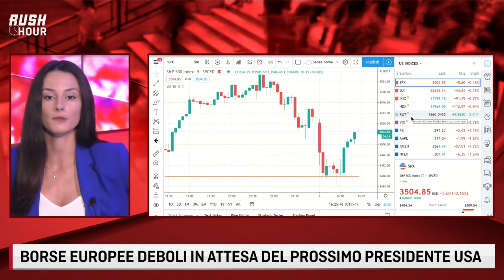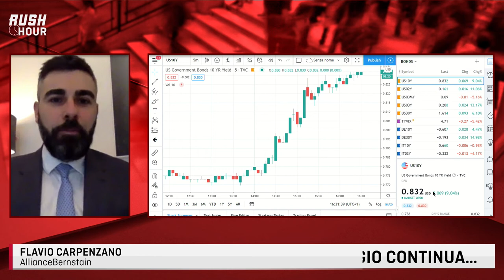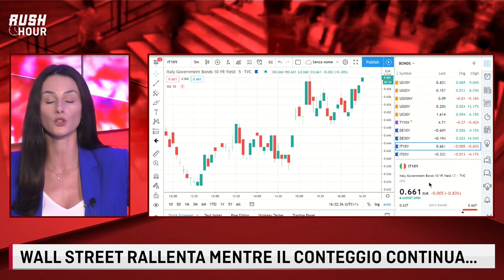FED: IL QE È APPROPRIATO, TASSI INVARIATI - Con Flavio Carpenzano - 6 novembre 2020